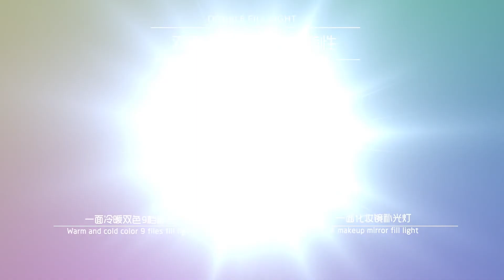Unlov Selfie light with makup mirror and power bank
Selfie light with makup mirror and power bank